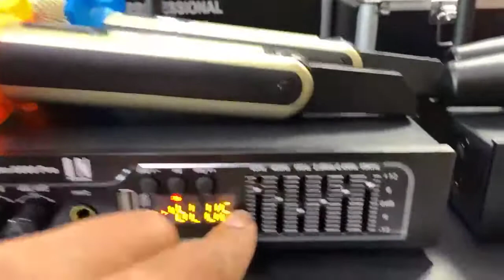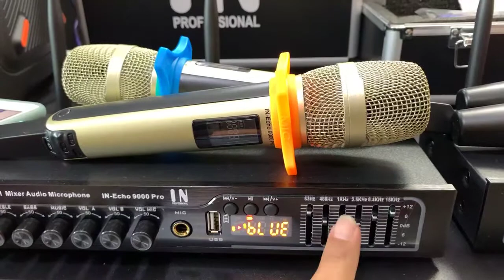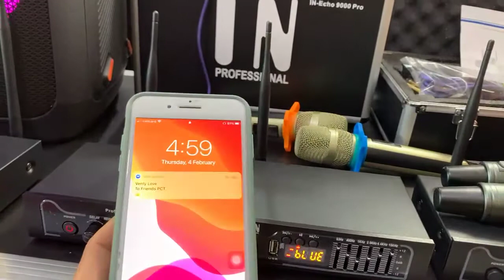លក្ខណៈ​ពិសេស​របស់​មេក្រូហ្វូន​អេកូ​ប្លូធូស​ លក់ចេញ​ច្រេីន​បំផុត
ប្រេន​ IN ជាប្រេន​មាន​មុខងារ​ខារ៉ាអូខេ​ Full

មេក្រូហ្វូន​ទាំង​បី​ម៉ូដែល​ ក្លាយជា​មេក្រូហ្វូន​អេកូ​ប្លូធូស​ ដែល​ល្អ​បំផុត​នៅ​កម្ពុជា​
សូមណែនាំនូវ​ផលិតផល​ថ្មី​សេរី​ឆ្នាំ​ 2021 របស់ប្រេន IN ដែល​ជា​ប្រេន​ល្បី​ ផលិតនៅថៃ​ បាន​បញ្ចេញ​ មេក្រូហ្វូន​អេកូ​ប្លូធូស 3 ម៉ូដែល​
🎤IN Echo 2000 Pro តម្លៃ​ 180$
🎤IN Echo 7000 Pro តម្លៃ​ 230$
🎤IN Echo 9000 Pro តម្លៃ  280$
មេក្រូហ្វូន​អេកូ​ប្លូធូស​ ទាំង​ 3 ម៉ូដែល​ របស់​ប្រេន​ល្បី​ IN ផលិតនៅថៃ​ បានទទួល​នៅការ​គាំទ្រ​លេីសគេ​ តាម​រយៈការលក់​ចេញ​ច្រេីន​ជាង​គេ  រហូតដល់ទៅ​ 5 ដងនៃ​មេក្រូហ្វូន​អេកូ​ទាំង​អស់​ដែល​មាន​នៅលេី​ទីផ្សារ​ក្នុង​ប្រទេស​កម្ពុជា​យេីង​ ។  ការ​គាំទ្រ​ទាំងអស់​នេះ​ ដោយសារ​ មេក្រូហ្វូន​ទាំងនៅ​ មានលក្ខណៈ​ពិសេស​ល្អ​ប្រសើរ​ជាង​គេ​ ទាំង​ 9 ចំណុច​ធំៗ​ ៖
👍1-​ សំឡេង​ចេញ​ច្បាស់ល្អ​ និងមាន​មុខងារ​ជាច្រើន​ ដែលគេ​ផលិត​ឡេីង​ដេីម្បី​ជួយ​នៅបាស់ទាំង​អស់​ ដូចជា​  JBL , POLYTRON , LD, EV, SONY, LG, ...  ម៉ាញ៉េ​ឡាន​ និងអំភ្លី​គ្រប់​ប្រភេទ​ ដេីម្បី​ឲ្យ​ច្រៀង​ពិរោះ​ ។

👍2- អាច​សារេ​សាច់ភ្លេង​ ឲ្យកាន់តែ​ពិរោះ​ មាន​រហូត​ដល់ទៅ​ក្រាភិច​ ដេីម្បីជួយ​​បង្ករភាពងាយ​ស្រួលសម្រាប​ប្រេីប្រាស់​ ឲ្យកាន់តែ​ល្អ​ប្រសើរ​ជាងគេ​ ខណៈ​ដែល​មេក្រូហ្វូន​អេកូ​ នៅលេីទីផ្សារ​ដ៏ទៃ​ មិនអាចធ្វេីបាន​ ។

👍3- ទាំងបី​មូដែល​មេក្រូហ្វូន​អាច​ផលិត​សំឡេង​បែប​ អេកូ​  និង​ Reverb ដែល​ធ្វើឲ្យ​អ្នក​ច្រៀង​បាន​កាន់តែ​ពិរោះ​  ជាង​មេក្រូហ្វូន​ដ៏ទៃ​ទៀត​នៅលេីទីផ្សារ​មាន​ត្រឹម​តែ​ អេកូ​​ ។

👍4- គ្រប់​មេក្រូហ្វូន​អេកូ​ប្លូធូស​ របស់​ប្រេន​IN ថៃល្បី​នេះ​ អាច​ចាប់​ចម្ងាយ​ពី​ 150ម៉ែត្រ​ រហូតដល់​ 200 ម៉ែត្រ​  ដែលបង្ករ​ភាពងាយ​ស្រួល​សម្រាប់​ប្រើ​គ្រប់​កម្មវិធី​ ផ្សេងៗ​ ដូចជា​ កម្មវិធី​ប្រជុំធំ​, កម្មវិធី​កំសាន្ត​ផ្សេងៗ​ ជាពិសេស​ កម្មវិធី​ មង្គលការ​ ហែរជំនូន​ ដែល​ហែរ​ឆ្ងាយៗ​ពី​រោងការ​ ដែលជា​ពិសេស​អាចឆ្លងកាត់​ជញ្ជាំង​កញ្ចក់​បានដោយងាយ​ ខណៈ​ដែល​មេក្រូហ្វូន​អេកូ​ភាគច្រេីន​នៅលេីទីផ្សារ​ ចាប់​ចម្ងាយ​បានតែ​ 20​ ទៅ​ 30 ម៉ែត្រ​ ។

👍5- មាន​ប្រអប់​ការពារ​  ងាយ​ស្រួល​ទុកដាក់​ និង​បម្លាស់ទី​ ចល័ត​បាន​ មាន​ប្រអប់​ស្រ៊ីន​ពី​រោងចក្រ​ ដែលមាន​ ឡូហ្គោ​ Logo​ IN និងលេខ​មូដែល​   ខណៈ​ដែល​មេក្រូហ្វូន​អេកូ​ នៅលេីទីផ្សារ​ភាគច្រេីន​ ប្រអប់​ក្រដាស​ និង​គ្មាន​ឡូហ្គោ​ logo ច្បាស់​លាស់​ ទេ​ ។

👍6- នៅ​លើ​ដុំ​អេកូ​ មាន​ថ្ម​សាក​ អាច​ប្រេីបានរហូតដល់​ពី​ 8 ទៅ​ 10 ម៉ោង​ ដែលផ្ដល់​ភាពងាយ​ស្រួលសម្រាប​ចល័ត​ ទៅតាម​បាស់​ដែលមាន​ថាមពល​ថ្ម​សាក់​ អាច​ប្រេី​ នៅ​គ្រប់​ទី​កន្លែង​បាន​ ដែល​ប្រភេទ​ថ្ម​ មិនងាយ​ខូច​ និង​អាច​ប្រើ​ភ្លេីង​ ផ្ទាល់បាន​ ល្អ​ប្រសើរ​ជាង​មេក្រូហ្វូន​អេកូ​ ដ៏ទៃ​នៅលេីទី​ផ្សារ​ មិនទាន់​ហ៊ានបំពាក់ថ្ម​ល្អដូច​ប្រេន​ IN នៅឡេីយ​ទេ​ ហេីយខ្លះទៀត​ មិនទាន់មាន​បច្ចេកវិទ្យា​ដាក់ថ្មចូលនៅឡេីយទេ​ ពោលគឺ​ បច្ចេកវិទ្យា​នៅមាន​កំរិត​ ។

👍7-​ អាច​ចាក់តាម​ USB មេម៉ូរី​ បាន​ដោយ​សេរី​ និងមាន​ប៉ូតុង​បញ្ជារ​ ងាយស្រួល​ ។ មេក្រូហ្វូន​នៅលេី​ទីផ្សារ​ចាក់​ USB សំឡេង​ចេញ​មិនពិរោះ​ និង​ខ្លះទៀត​ គ្មាន​មុខងារ​ចាក់តាម​ USB ឫ​ មេម៉ូរី​  នោះទេ​ ។

👍8- មិនកុង​ និងងាយ​ស្រួល​សារេ​ មិន​បង្ករភាពងាយ​ស្មុគស្មាញ​ដល់​អ្នក​ប្រេី​ប្រាស់​ នោះទេ​ ។

👍9- អ្វីដែលជា​ពិសេស​នោះ​គឺ​ គ្រប់​ផ្លែ​មេក្រូហ្វូន​ អាច​ប្ដូរ​កាណាល់បាន​ មិនឲ្យ​ឆ្លង​គ្នា​ ហេីយ​ប្រសិនជា​ខូច​ផ្លែ​មេក្រូហ្វូន​ អាច​ទិញ​បាន​ភ្លាម​ៗ​ មិនបាច់​កំម៉ង់​ ធានាថា​មាន​លក់​ ។  ចំពោះ​មេក្រូហ្វូន​ដទៃទៀត​ មិនមាន​លក់​ផ្លែ​ទេ​ និង​ភាគ​ច្រើន​ មិន​អាច​ប្ដូរ​កាណាល់បានទេ​ ។

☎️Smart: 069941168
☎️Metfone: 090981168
( 🚛🚚មានសេវាដឹកជញ្ជូនទូទាំងប្រទេស)